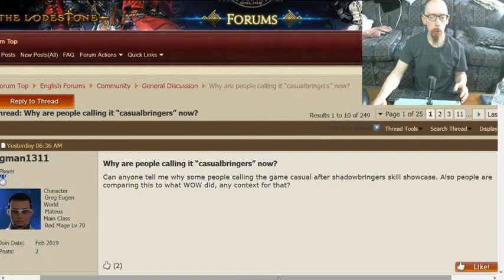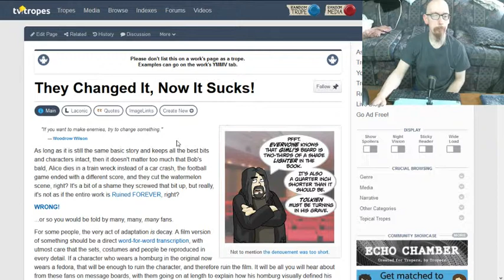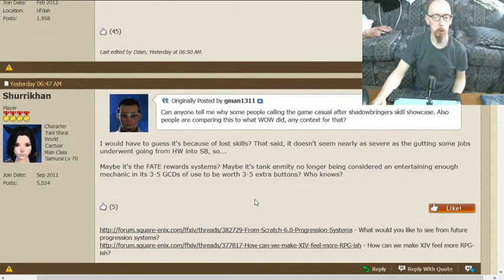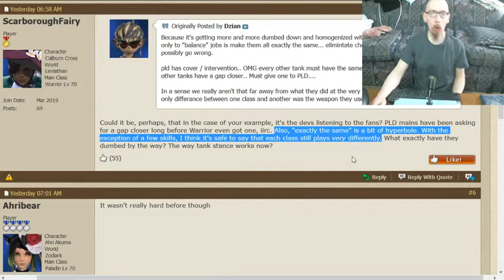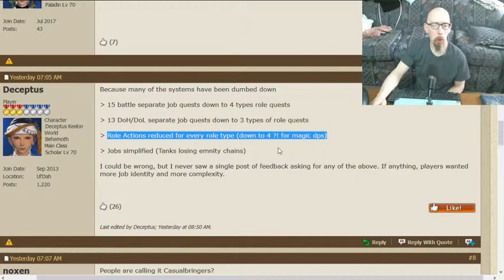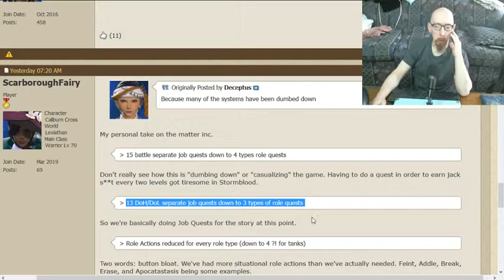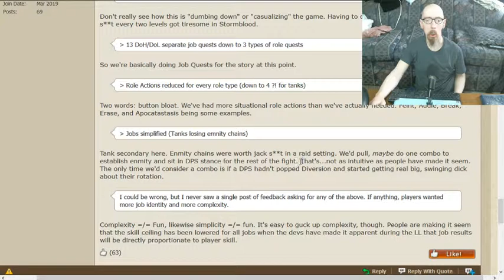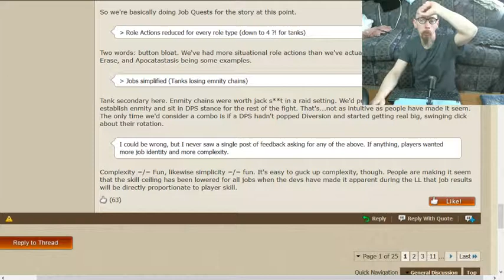About "Casualbringers"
Just a quick vid about the "Casualbringers" forum thread. Kinda rushed (had to make a blog post and get ready for work as well), but it is what it is. :\